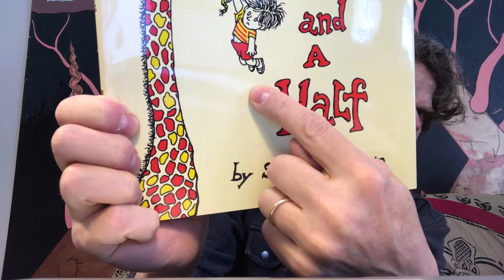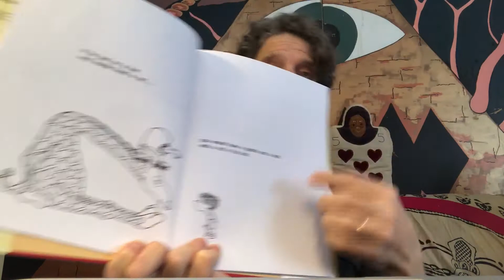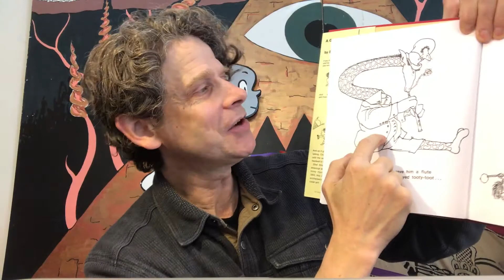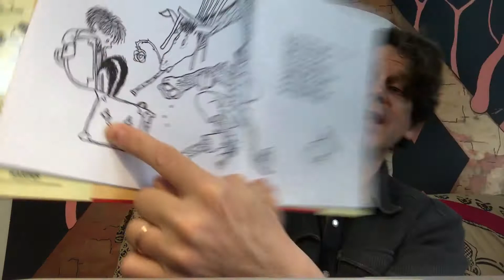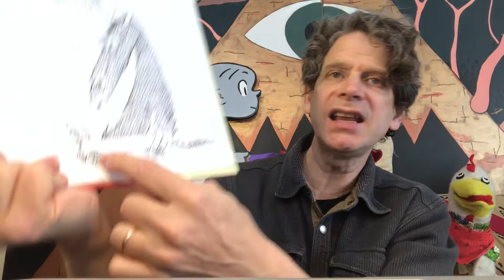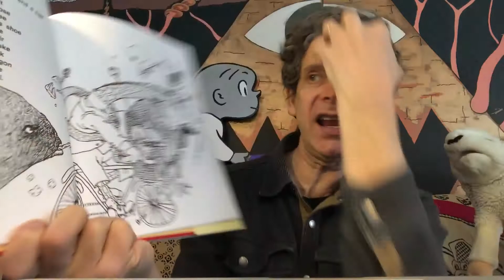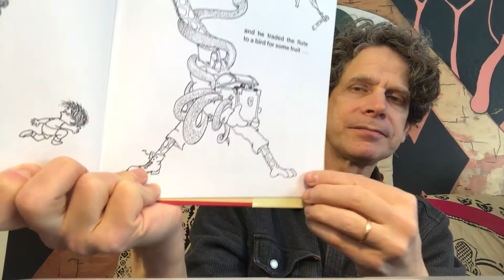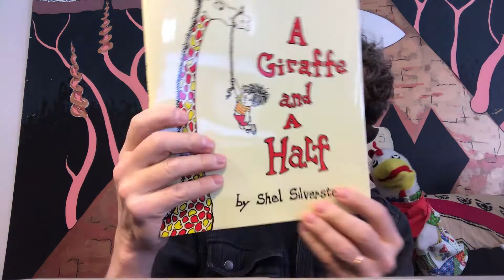"A Giraffe and A Half": Morning Story Hour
To open up today's story hour, Andy introduces us to his favorite flutes.
Then, Andy reads "A Giraffe and A Half" by Shel Silverstein with help from his friends Lamby and Big Chicken.